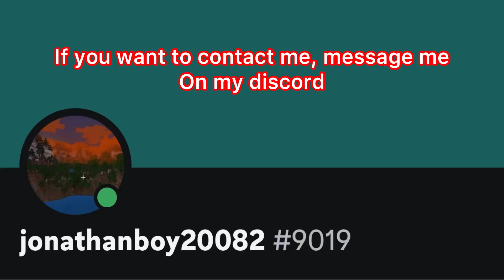If you want to contact me